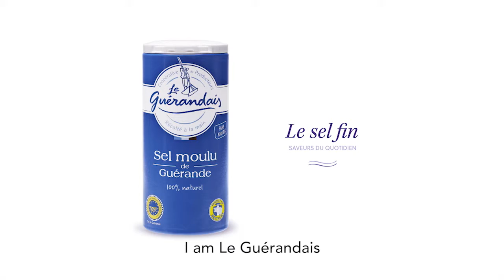Le Guérandais fine Guérande salt